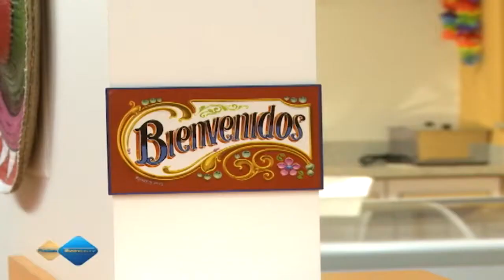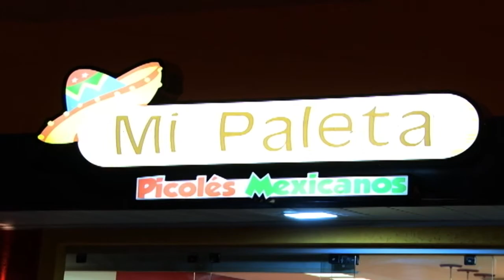Inauguração Mi Paleta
Uma das delícias do México chegou a Campo Grande. É mexicana, mas tem a "cara" dos campograndenses. A Paleteria Mi Paleta apresenta as paletas, uma espécie de picolé, porém maior e totalmente natural, com pedaços de frutas. Av Mato Grosso, 3180 | 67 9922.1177